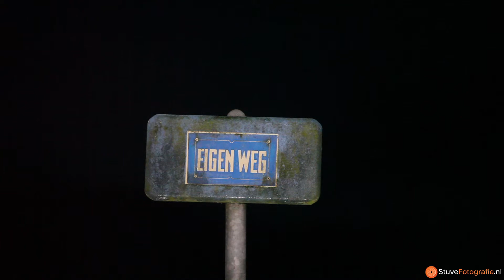Gevonden vaten met drugs afval langs de Oude Rielsebaan in Tilburg (2014-02-26)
TILBURG -- Woensdag avond rond 18:00 heeft een voorbijganger langs de oude rielsebaan in tilburg 4 vaten gevonden. Hij allarmeerde direct de hulpdiensten welke ter plaatsen  kwamen en metingen hebben vericht. De OVD van de brandweer bevestigde dat de inhoud van de vaten afval betreft van synthetische drugs. Een gespecialiseerd bedrijf zal het afval afvoeren. De omgeving waar de vaten zijn gevonden werd ruim afgezet. De politie is een onderzoek gestart.